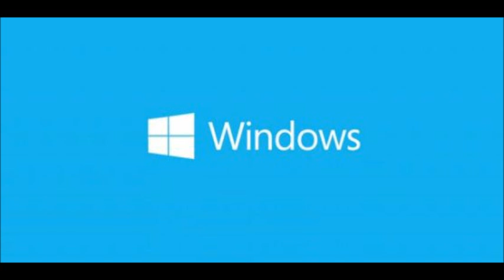Microsoft " NUEVO LOGO " despues de 25 años